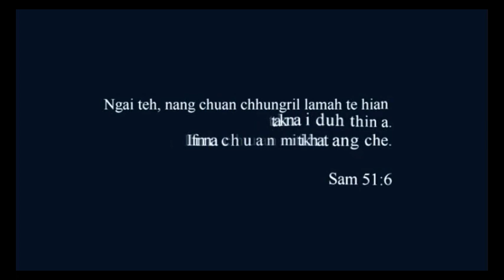West Phaileng Kum 2019 - 2020 KTP Kumpuan 'Kristian Nun - Takna'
Bial Kum 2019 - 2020 KTP Kumpuan 'Kristian Nun - Takna' Behchhana Short Film